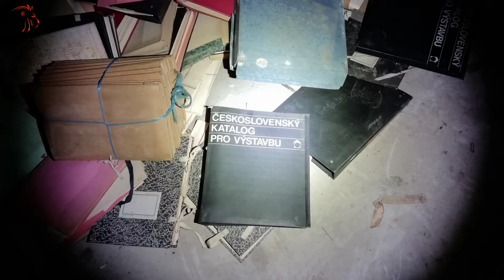Podnik v troskách alebo nádych strachu 💀 SLOVAK URBEX LEVICE 👻 Sobotný hororový špeciál od 21:15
Sobotný večerný hororový špeciál. Začiatok od 21:15

Do hľadáčika objektívu sa mi dostal veľmi zaujímavý objekt. Kedysi významný podnik, ktorý zamestnával väčšie množstvo ľudí v regióne. Tie časy divoké, keď šampanské tieklo dole potokom, nazývané aj privatizácia, zanechala na Slovensku veľa rozkradnutých podnikov. Devina za opaskom, nespútaný sex a milióny na stole, žiaden problém. Zatiaľ čo chudákov pribúdalo, rástol aj vplyv mafie a súčasných oligarchov. Mafiánska chobotnica siahala až do najvyšších kruhov vlády. V súčasnosti sa preorientovala na sofistikovanejší spôsob rozkrádania, na samý  vrchol bezcharakternosti. Špina, slabý výraz na dedičstvo minule a súčasný stav je rovnaký. Ťažko sa mi hľadá výraz, keď cestujem po Slovensku a vidím, čo všetko sme stratili. Ťažké miliardy sú fuč, domáce vačky či zahraničné, to sa už asi nikdy nedozvieme. Zostali nám podniky ktoré nevlastní Slovensko, budujú ich zahraničné spoločnosti, nazývané aj otrokárne...

Ja a môj strach.
Každý z nás zažil strach z niečoho neznámeho.

Prechádzať sa po opustenom podniku, kedysi plný života, zanechal vo mne silné pocity.
Zaujímavé miesto, naberám pocit, ako keby ľudia odišli len včera. Ako inak, času opäť málo a znovu rýchlovka. Spoločnosť mi robila len  moja skvelá baterka a kamera.  Prechádzať a skúmať sám opustené miesta, môže byť rizikové. Pokiaľ nie ste skúsený urbexer, radšej si vezmite niekoho sebou.
Množstvo vecí sa nachádza v opustenom areáli. Prechádzať sa v suteréne bol adrenalín. Vaše zmysly pracujú na maxime. Úplná tma, istí to len baterka, neskutočná nádhera. Nerobí mi problém tma,  neznáme a opustené miesta. Ale teraz som mal chvíľkami zmiešané pocity a zmocnila sa ma úzkosť. Všetko je len v mojej hlave, duchovia ani iné paranormálne veci neexistujú. Existujú len zlí ľudia. Keď vidím lúče svetla, usmievam sa, pretože viem, že to bol len strach, ktorý je úplne prirodzený.